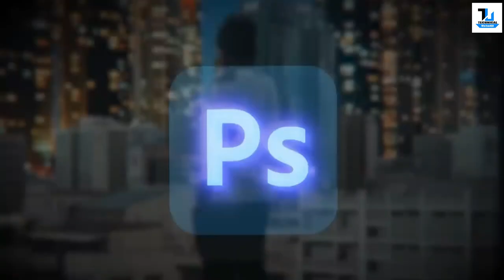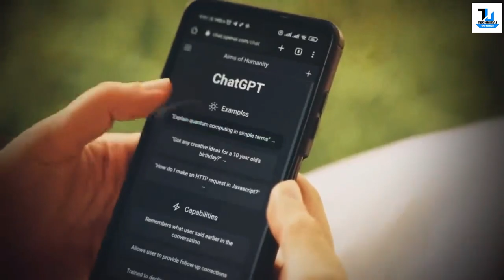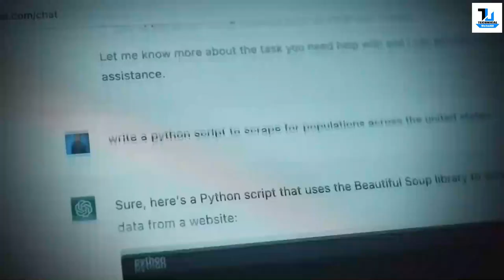Reality - About Artificial Intelligence and ChatGPT | Explained Technical Ustadji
Artificial Intelligence (AI) is a field of computer science focused on creating systems that can perform tasks that would typically require human intelligence. These tasks include things like understanding natural language, making decisions, recognizing patterns, and more. AI encompasses a wide range of techniques and approaches, including machine learning, neural networks, deep learning, natural language processing, and more.

ChatGPT, developed by OpenAI, is a specific instance of AI powered by the GPT (Generative Pre-trained Transformer) architecture. GPT is a type of neural network model that's particularly well-suited for natural language understanding and generation tasks. It's been trained on a diverse range of text from the internet and can generate coherent and contextually relevant responses given a prompt. However, there are several key points to consider regarding ChatGPT and AI in general:

Training Data: AI models like ChatGPT learn from the data they're trained on. If the training data contains biases, misinformation, or controversial content, the model might inadvertently generate responses that reflect these issues.

Bias and Fairness: AI models can inadvertently learn biases present in their training data. This can lead to biased or unfair responses, particularly with sensitive topics. Efforts are being made to mitigate these biases and improve fairness in AI systems.

Ethical Use: AI, including ChatGPT, should be used ethically and responsibly. This means avoiding uses that could spread misinformation, harm individuals, or contribute to unethical behavior.

Limitations: AI models like ChatGPT have limitations. They don't truly understand language or possess consciousness. Their responses are based on patterns in the data they've seen during training, and they might produce incorrect or nonsensical answers.

Ongoing Research: The field of AI is constantly evolving. Researchers are working on improving the capabilities and limitations of AI models, addressing concerns like bias, improving interpretability, and more.

Human Supervision: Many AI systems, including ChatGPT, involve a level of human review or moderation. This is to ensure that the generated content aligns with guidelines and standards and to prevent inappropriate or harmful outputs.

Security and Privacy: AI models can potentially be exploited for malicious purposes, such as generating convincing fake content or impersonating individuals. Ensuring the security and privacy of AI systems is an important consideration.

Transparency: While AI models are becoming more powerful, they can still be difficult to interpret. Efforts to improve transparency aim to make it clearer how AI systems arrive at their decisions and responses.

It's important for users and developers to approach AI systems like ChatGPT with a balanced understanding of their capabilities and limitations. Responsible usage, ongoing research, and ethical considerations are crucial to harnessing the potential benefits of AI technology while minimizing potential risks.